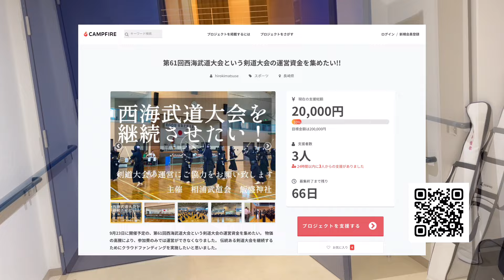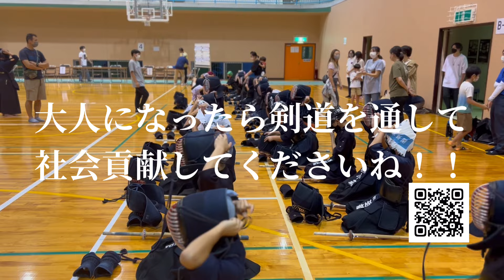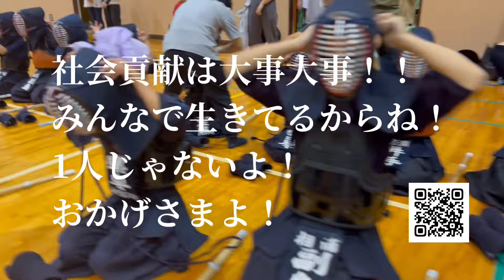剣道のクラウドファンディング始めました【# 225】西海武道大会の継続の為に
今回はクラウドファンディングのご案内です！
当会では毎年、西海武道大会という剣道大会を開催しています。
近年の諸々の値上がりや人手不足により
大会の運営が難しくなっています。
当会もしかり、参加費を上げる等をして対応していましたが
今後は厳しい状況です。
少年剣士にとって試合の場は貴重な場所です！
できる限り継続していきたいと思っています。
どうぞお力添えいただければ幸いに存じます。

相浦武道会が日本一の道場になるまでを記録した
貴重な密着チャンネルである！

長崎県佐世保市相浦町で剣道をしています！
絶賛部員募集中です！
稽古日
月　18時～20時　相浦駐屯地体育館
水　18時～20時　相浦支所
金　18時～20時　相浦駐屯地体育館
土　17時～19時　相浦支所

かんながら剣道チャンネル

かんながら神社チャンネル

どちらも応援お願い致します